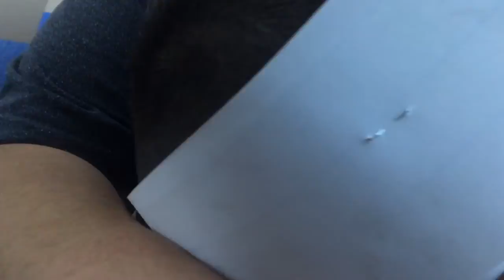8/13-14/18 | the boys first day of school